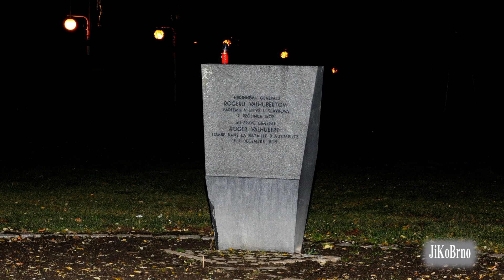Brno a Bitva u Slavkova - Setkání v Denisových sadech 2012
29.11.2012 proběhlo pietní připomenutí civilních a vojenských obětí Bitvy u Slavkova 2.prosince 1805. Pochod vojáků v historických uniformách městem Brnem od památníku francouzského generála Valhuberta Kounicovou ulicí na Moravské náměstí k budově Místodržitelství, k pamětní desce císaře Napoleona, který zde přespal. Dále pochod pokračoval přes náměstí Svobody na Zelný trh k pamětní desce generála Kutuzova. Pietní a vzpomínkový akt byl ukončen položením věnce u Památníku míru v Denisových sadech. O dopadu jedné z nejkrvavějších bitev 19.století na civilní obyvatelstvo promluvil Radim Dufek v uniformě francouzského kapitána. Program v Denisových sadech doplnila skupina Sudaruška. Jako pocta všem obětem byla vypálena čestná salva z děl a pušek.
Průvodu se zúčastnilo 120 uniformovaných vojáků armád Francie, Rakouska a Ruska včetně jejich doprovodu.
V uniformách Francouzských vojáků pochodovali bubeníci, pěchota, garda, jízdní myslivci. Rusové v unifomách pěchoty, granátníků, kozáků (také dva na koních) a dělostřelectva. Rakušané v uniformách pěchoty, granátníků, husarů a dělostřelectva.
Vzpomínkovou akci pořádali Společnost 1645, o.s. a Turistické informační centrum města Brna, p.o.